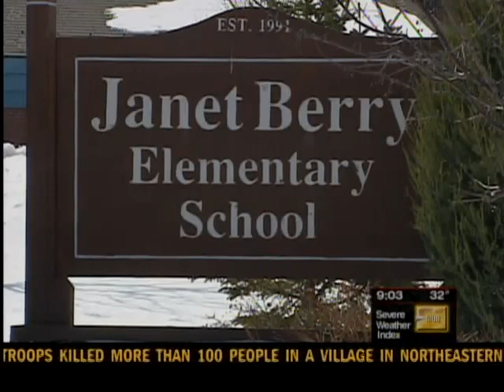122111 9p Mary Berglund sentencing PKG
122111 9p Mary Berglund sentencing PKG